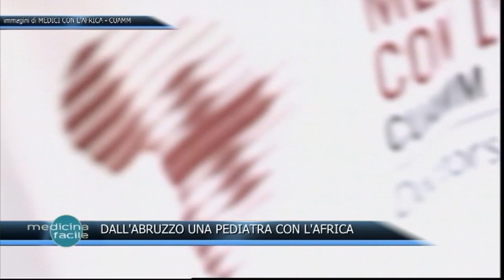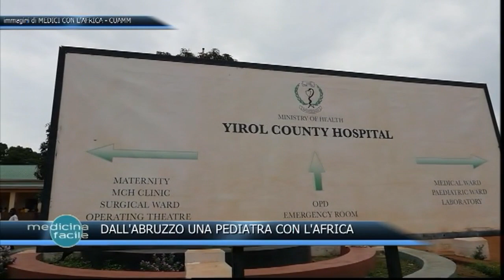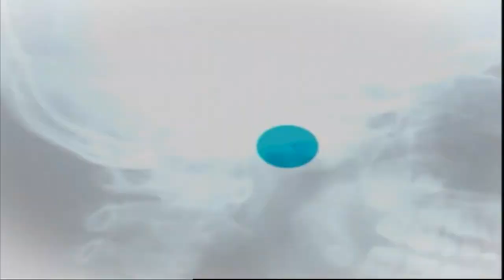Medicina Facile - Dall’Abruzzo una pediatra con l’Africa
Con la Dott.ssa Raffaella Marino